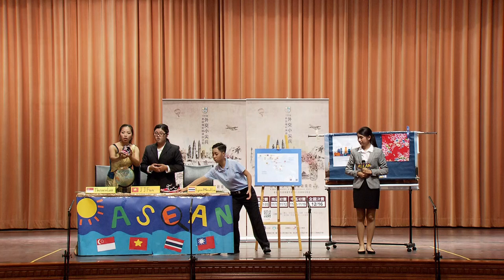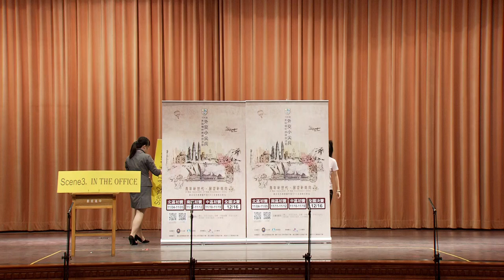106年度外交小尖兵初賽紀錄-中區初賽-中區表演01